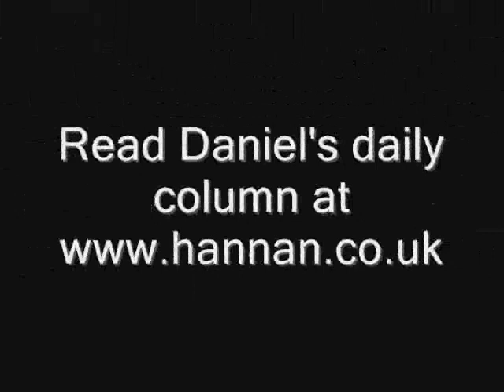Calling out Barroso on the euro